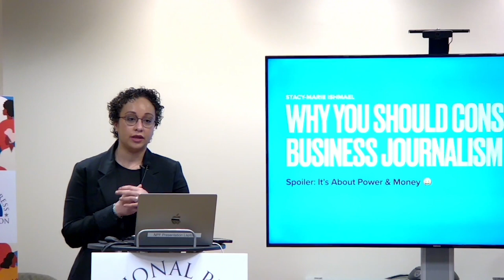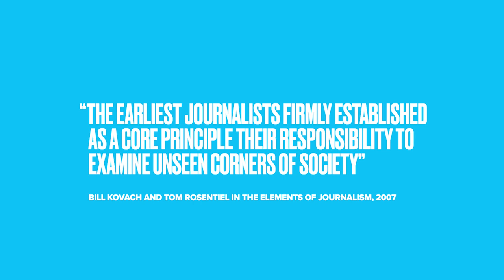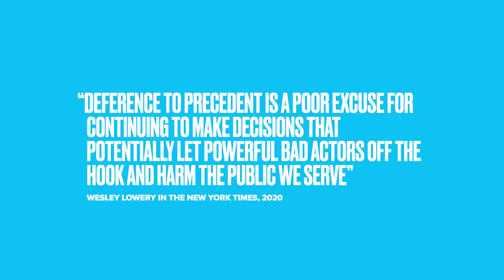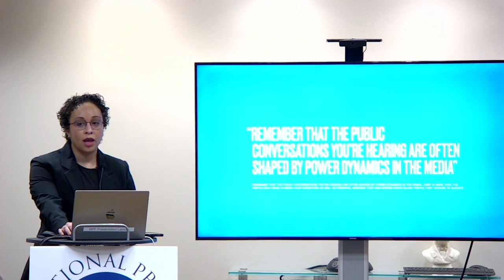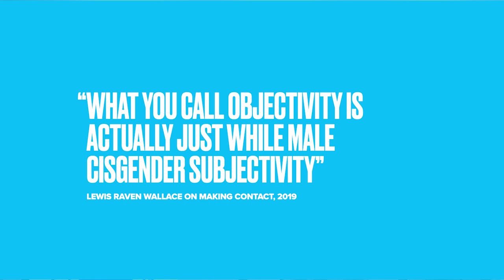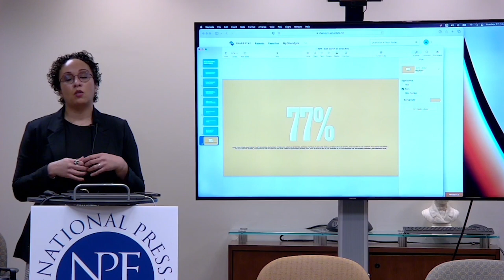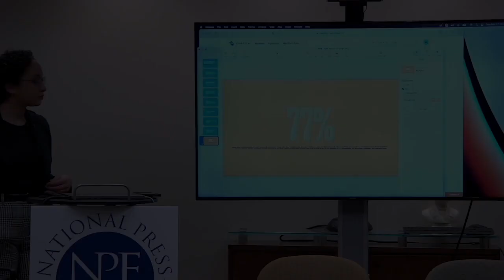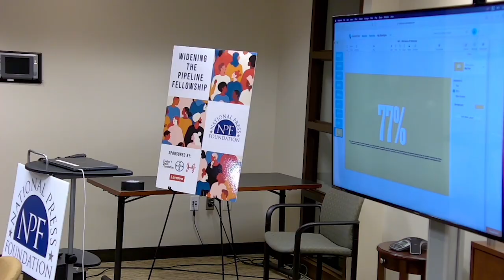Making Lived Experience the Bottom Line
Diversifying Coverage of Finance and Business: finance and economics affect everyone. Stacy-Marie Ishmael of Bloomberg says more journalists of color should be providing context in those realms.
By Erika Filter, National Press Foundation

Newsrooms tend to be less diverse than other industries—and nowhere is that lack of diversity more evident than on the business and finance desks of media companies. Stacy-Marie Ishmael, the managing editor for Crypto at Bloomberg, counseled Widening the Pipeline fellows about how lived experience can provide much needed perspective and elevated voices in finance journalism.

Wealth looks different from the other end. As a student at the London School of Economics, Ishmael matched her peers in intellect. “I got to go to LSE because I won a scholarship, which essentially meant being extremely nerdy for seven straight years and beating a bunch of other people in high school on lots of tests.” But she was on a fixed stipend that covered most but not all her expenses. “I waited anxiously every quarter for my stipend check to be deposited, so I could figure out if I was going to buy food or books or pick another thing that was not compatible with all the above. And I was surrounded for the first time by people whose parents bought them apartments, and who took cabs to class, and who seemed to be on a path to become investment bankers from the day they walked through the doors of what we call the old building. While I was like, ‘what is an investment banker?’ “
That’s when Ishmael started reading two newspapers: The Financial Times and the Guardian. “The front page of the FT would be, ‘Marks & Spencer share price rises 20 Pence,’ or whatever the thing is. Marks & Spencer being at the time being one of the largest retailers in the UK. And the front page of The Guardian might be something like, ‘Marks & Spencer's employees concerned about cost of living.’ And so there was just a very different perspective on the types of stories that were covered and the types of angles that made it to the front pages.”

Journalism gives credence to an existing perspective; it does not create its own perspective. “There's a phrasing that people use about journalism, that I really, really dislike, which is that we give voice to the voiceless,” Ishmael said. “And the reason that I really dislike it is…No, we don't do it. We elevate voices." Journalists should consider whose perspectives they include in stories and whose they might be leaving out. She said when she interviewed for the Financial Times, she criticized its coverage of her home in the Caribbean. She realized for the Financial Times’s audience, “the Caribbean was a tourism destination, and they were interested in the hurricanes and the beaches and the whatever fancy hotels being built,” not the details of Caribbean financial markets.
Business journalism applies to most beats. “Business journalism is just telling stories about how the world works through a financial and economic lens,” Ishmael said. “And you can do that no matter what your beat is.” Following where money flows applies to most industries and broadly affects the public.
“If you care about something, if there's anything in the world that you are interested in, there is a monetization angle to that thing most often,” Ishmael said.
Perspective is key. Consider who makes not only the financial decisions in stories, but also the decisions on what is published. “That sense of perspective is often implicit in the choices that we make about what we cover, but also what doesn't get covered1,” Ishmael said. She said when reading The Financial Times and The Guardian side-by-side, the two publications would publish stories on the same event, focusing on opposite groups. “You could not pick two more opposite media organizations to inform your daily media diet,” she said. Journalists should find angles to apply stories they care about to the desires of their newsrooms and audiences. “It is always important when you're approaching anything, to frame it in ways that make sense to the existing editorial priorities of your newsroom,” Ishmael said.

Finance is political, “if you’re big enough.” Governments take interest in financial and economic policy because they affect people’s livelihoods. The 2008 financial crisis illustrated the importance of financial failsafes. “In the aftermath of 2008, one of the things the U.S government got very good at was making sure the banks don't fail,” Ishmael said. The U.S. government now ensures it can compensate people if that happens. “Not having bank failures is kind of a key policy thing.”

NPF thanks C-SPAN for the use of its conference room in Washington, D.C.
This video was produced within the Evelyn Y. Davis studios.